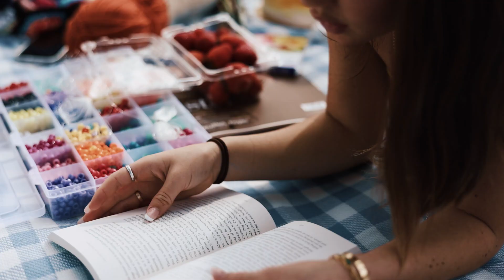2022 Sigma Delta Tau University of Miami